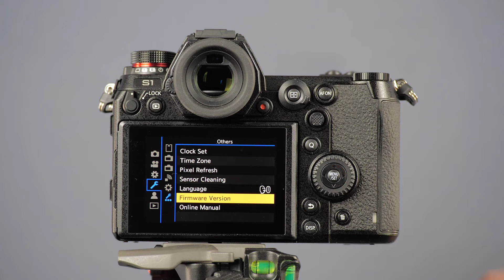Informații despre firmware Panasonic DC-S1. [Subtitrare RO]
Acest videoclip vă va arăta cum puteți găsi informații despre versiunea firmware-ului în DC-S1.